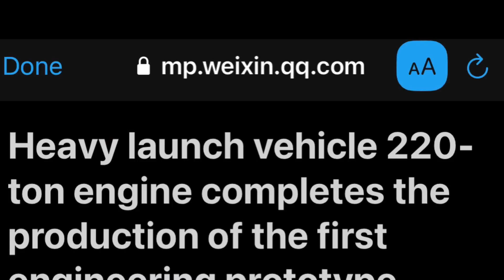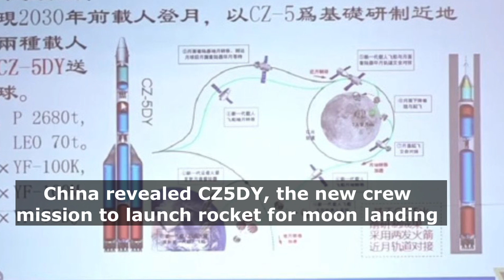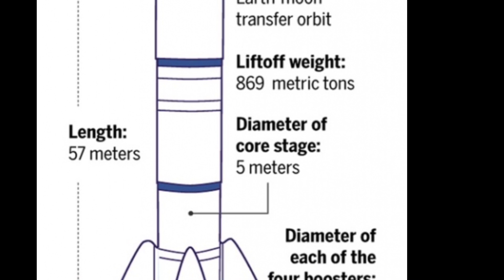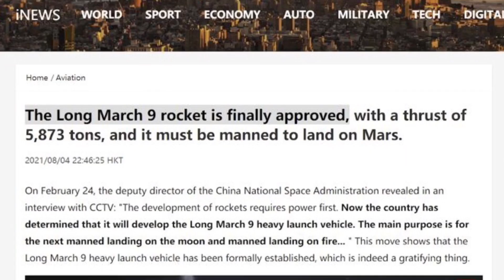Can China compete with SpaceX's Super Heavy?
How does China's Long March 9 stack up against SpaceX Super Heavy? Space powerhouse China is going head to head with SpaceX, ULA, and Boeing with its homegrown Super Heavy rocket.

The country recently announced it is developing the super heavy launcher Long March 9 for its lunar and mars crewed and sample mission and a space-based solar power project.
Earlier this year, China officially approved the development of a super heavy lift rocket, named the Long March 9, or CZ-9 vehicle.  The country is targeting the year 2030 for the debut launch of Long March 9 with a lunar mission.

This video shares many insightful and lesser known technical and program details of Long March 9, how it compares to other existing heavy boosters made by Boeing (SLS), SpaceX (Super Heavy BN4) and other rocket companies.

Voiceover: Vikram Barhat Credit: CNSA